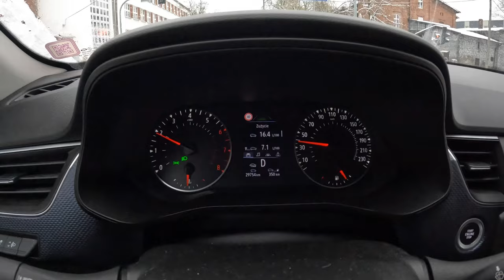2023 Renault Arkana [1.3 TCE 140HP] |0-100| POV Test Drive #1906 Joe Black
👉  Car: Renault Arkana 1.3 TCe mHEV  EDC 140 HP 2023

0:00 Intro
0:09 Walk-around and interior
1:20 Casual driving
12:32 Acceleration
12:51 Highway
16:45 Casual driving
21:02 Engine view
21:19 Fuel Consumption

Engine: 1.3L Petrol (Gasolina) 4-cylinders
Displacement (cc): 1332
Power: 103 kW/140 hp
Torque: 260 Nm
Transmission: 7-speed automatic
Traction: FWD ( Front-Wheel Drive )

Acceleration Renault (0–100 km/h): 9,8 s.
Acceleration Renault Joe (0–100 km/h): 12,9 s.

Fuel Tank Capacity: 50L
Total Range: 820 km
Weight: 1336 Kg
Cargo Space: 513 Liter
Model: 2023

Driver: Joe Black
Video: GoPro Hero 11 Black
Edit: MacBook Pro / Final cut Pro X